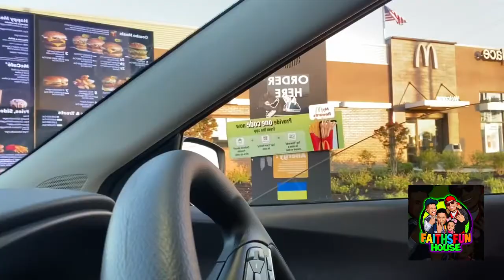Weekly Vlog ! | Day In Our Life At Sky Zone | Single Mom Life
𝐈𝐧 𝐭𝐡𝐢𝐬 𝐯𝐢𝐝𝐞𝐨 " Day in our life / Sky zone / Single Mom life

🎥Watch All my Favorites videos here 📺

🛍Want to purchase Faith shades Inbox me

👉🏼 $faithglam